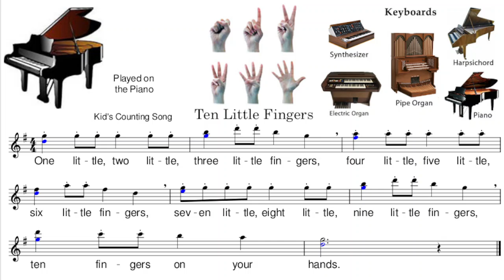"Ten Little Fingers" as played on the Piano, with audio and score photo only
Dear Kids,
You will be hearing and "Ten Little Fingers," a song that kids like to hear and sing. You might like to sing and learn it by heart so that you can sing it anywhere. You can learn to sing it by playing the game here below.

                        The Game:
You will be singing the words below each note as you hear the note play in the movie. You will be trying to sing each word with the same sound as the note you are hearing. Good luck, and keep on trying!

          One little two little three little fingers,
          Four little five little six little fingers,
          Seven little eight little nine little fingers,
          Ten fingers on your two hands.